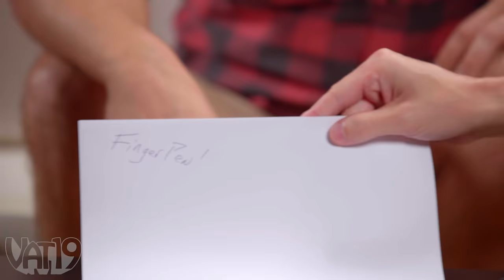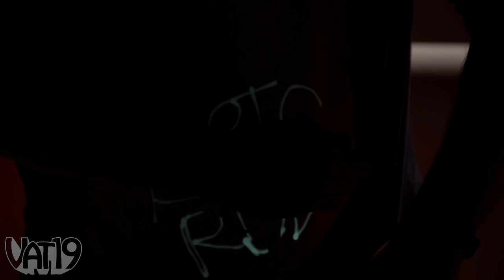16 Products We Refuse to Sell • Vat19 Rejects #5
An umbrella for your phone, a mini bag of Taco Bell, and the largest box of Nerds ever. See what other weird products were too weird even for us!

00:00 Intro
00:20 Ballpoint Finger Pen
00:58 Giant Box of Nerds
01:58 Interactive Glow in the Dark T-Shirt
02:39 Froot Loops Candle
03:40 Burger Holder
04:34 Mini Bag of Taco Bell
05:42 Hands Free Binoculars
06:40 Phone Umbrella
07:33 Rapid Rejects Round
08:27 Redemption Round